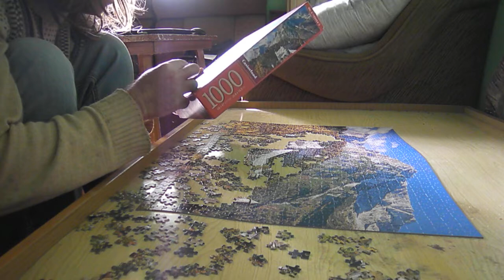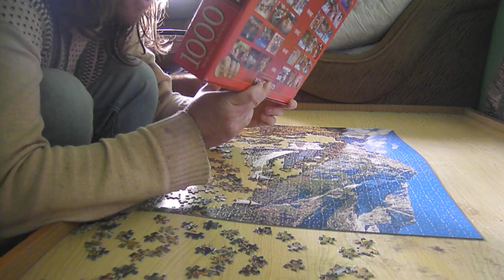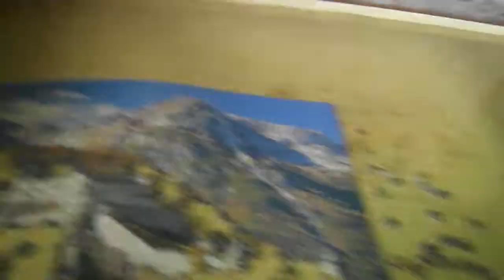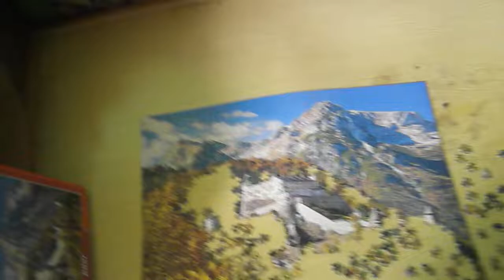1000 DARABOS PUZZLE KIRAKÁS #45